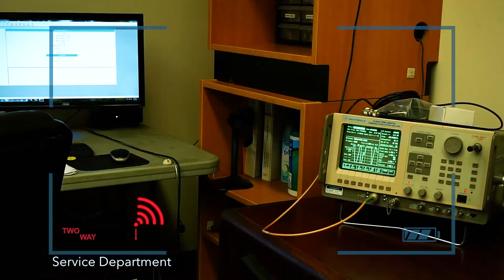Analog vs. Digital Two Way Radio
In this video we go over a few benefits of analog vs. digital radio.

Here are some links to the top 4 digital/analog radios that we recommend: